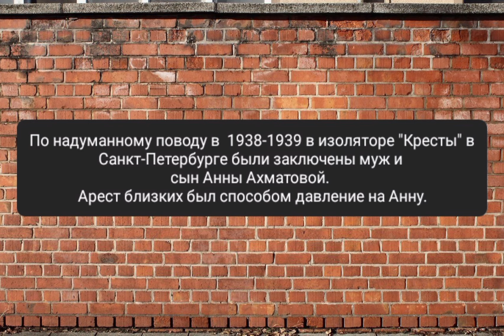Анна Ахматова. сборник "Бег времени". Реквием. ( с музыкой)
Анна Ахматова.  Сборник "Бег времени" Реквием.
Издательство Азбука 2015 год.

Дорогие друзья, это видео для тех, кто любит слушать стихи в наушниках. На прогулке или по дороге. А может и дома.
Я люблю спокойное чтение, чтобы можно было долго слушать и думать. Вставки с картинками цветов, упоминаемых предметов, визуализацией и подсказок,  чтобы помочь представить себе то, о чем пишет автор.

Приятного прослушивания. И добро пожаловать.

Использованы фрагменты музыки:
1. Моцарт. Реквием. Часть 3.
2. Моцарт Реквием. Часть 1.

1:07 Вместо предисловия
1:46 Посвящение
2:53 Вступление
3:22 Часть I
3:44 Часть II
4:06 Часть III
4:21 Часть IV
4:49 Часть V
5:21 Часть VI
5:42 Часть VII
6:20 Часть VII
7:10 Часть IX
7:57 Часть X
        8:04 1. "Хор ангелов великий час восславил..."
        8:19 2. "Магдалина билась и рыдала..."
8:30 Эпилог
        8:30 1. "Узнала я как опадают лица..."
        9:08 2. "Опять поминальный приблизился час..."